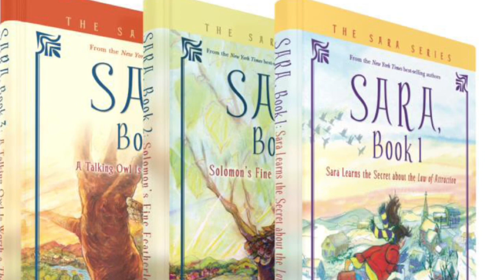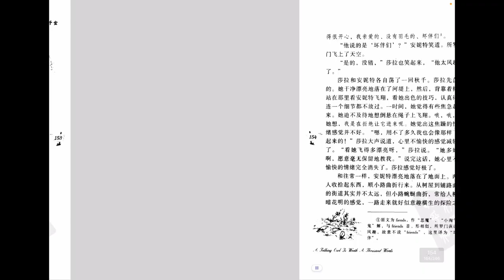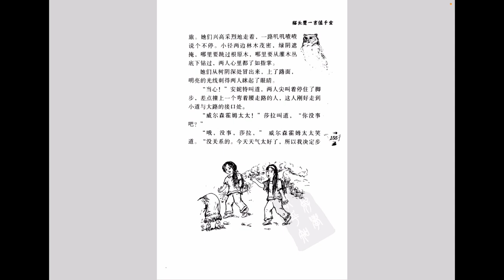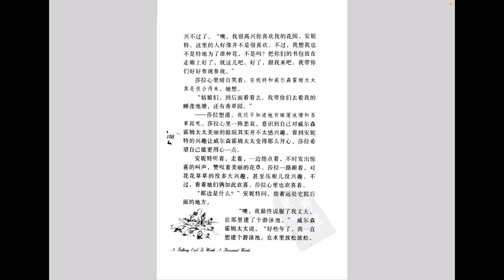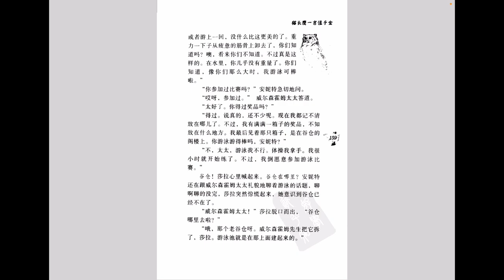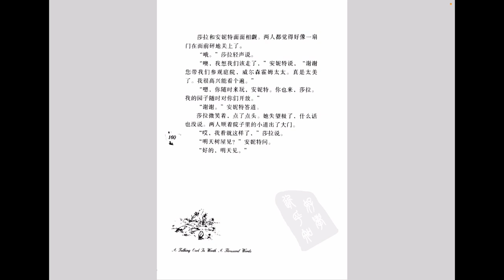21 猫头鹰一言值千金 莎拉三部曲 第三部 有声书 吸引力法则 幸福快乐的秘诀 Abraham Hicks Esther Jerry law of attraction 亚伯拉罕 希克斯 伊斯特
第二十一章

《30天学会灵魂出体》 （待发布）